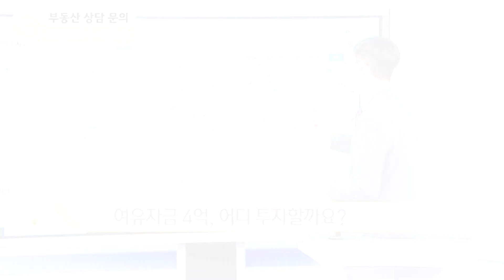[부동산 성공 투자] 4억으로 오를 수 있는 아파트 찾기!ㅣ부동산 투자 및 상담 문의 : 02-514-1289 드림부동산투자연구소